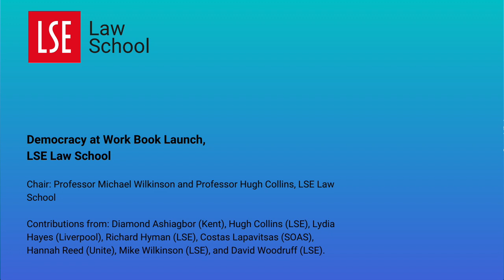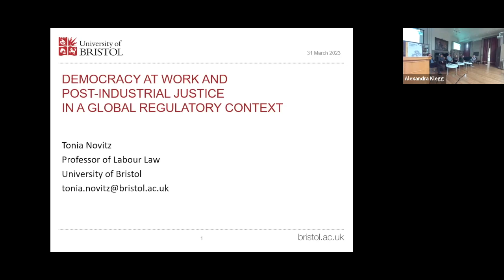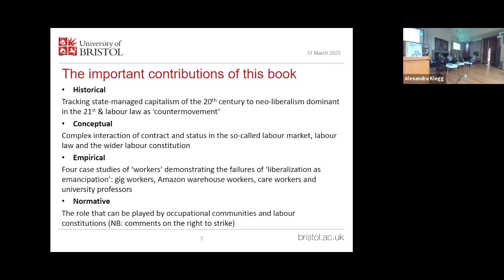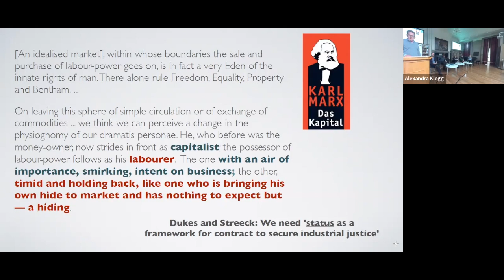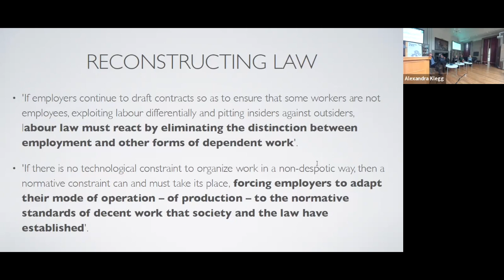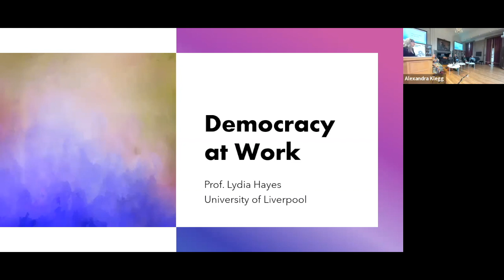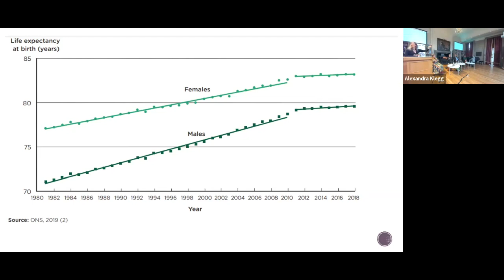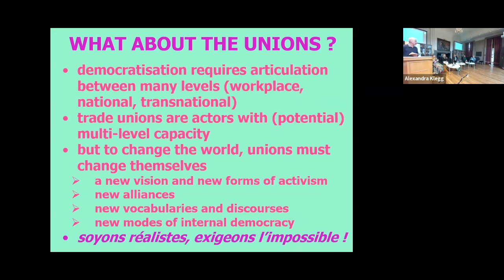Democracy at Work: Contract, Status and Post-Industrial Justice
An event to mark the publication of Democracy at Work: Contract, Status and Post-Industrial Justice  (Polity, 2022) by Ruth Dukes and Wolfgang Streeck, with contributions from Diamond Ashiagbor (Kent), Hugh Collins (LSE), Lydia Hayes (Liverpool), Richard Hyman (LSE), Costas Lapavitsas (SOAS), Hannah Reed (Unite), Mike Wilkinson (LSE), and David Woodruff (LSE).

In their new book, Dukes and Streeck argue that the time is ripe to restate the principles of industrial democracy and citizenship for the post-industrial era. Considering developments within political economy, employment relations and labour law since the postwar decades, they trace the rise of globalization and the ‘dualisation’ of labour markets – the emergence of a core and periphery of workers – and the progressive insulation of working relations from democratic governance. What these developments amount to, they argue, is an urgent need for political intervention to tame the new world of ‘gigging’ and other forms of highly precarious work. This, according to the authors, will require far-reaching institution-building, designed to fill legal concepts such as ‘employment’ with political substance.